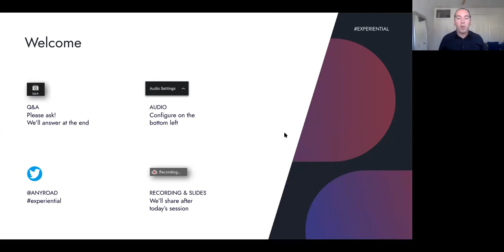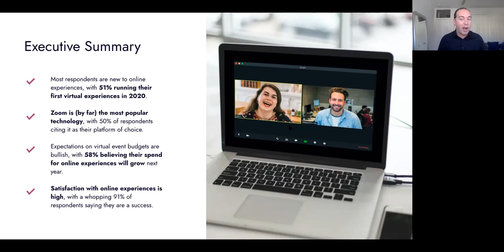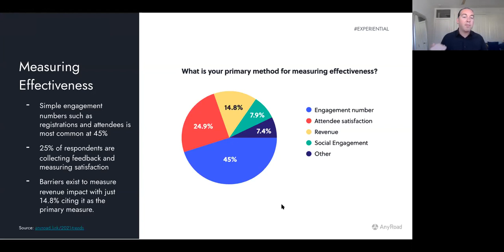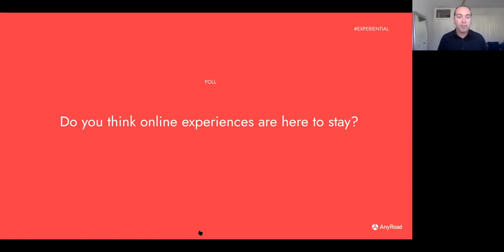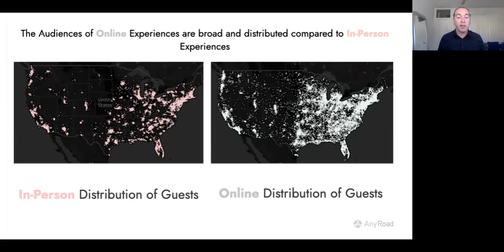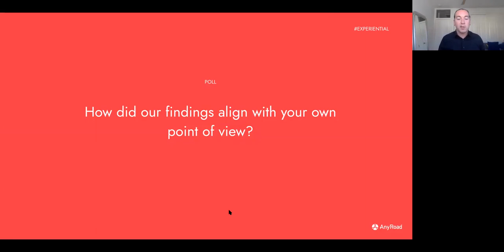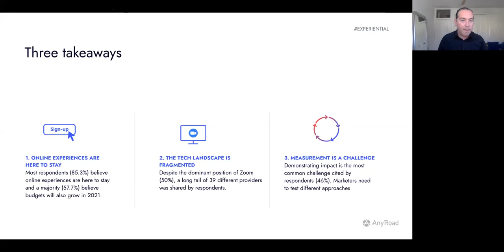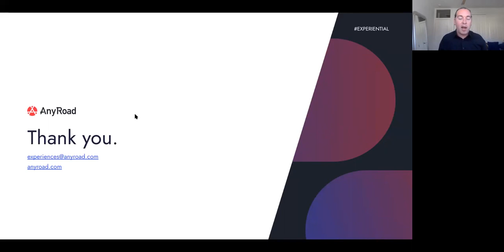The State of Virtual Events 2021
The State of Virtual Events 2021 is a global benchmark report on the key trends shaping the future of experiential marketing. As brands around the world continue to use online experiences to engage with consumers, the research exposes common challenges, opportunities, and best practices that will extend far beyond the pandemic.

The report is based on responses from over 100 companies managing approximately 20,000 annual virtual events, including Anheuser-Busch, Nestle, HP, Condé Nast, Pernod Ricard, Volkswagen, and LinkedIn.

In this webinar, Jonathan Yaffe, CEO and Co-founder at AnyRoad:
   • Presents key findings from 100+ brands running 20,000+ experiences
   • Explores common challenges and lessons learned for online experiences to grow in the next year
   • Provides insights, opportunities, and best practices that will extend far beyond the pandemic